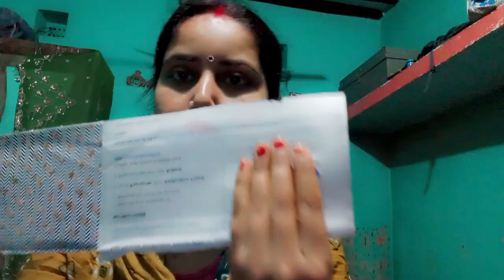Google AdSense pin kaise aaya// गांव में पिन मंगवाने में कितना मुश्किल हुआ//Google AdSense pin